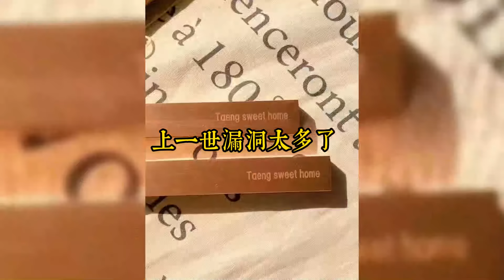爸媽車上吵架，出了車禍。媽媽醒來時被告知爸爸已經火化，媽媽認為都是自己的過錯，愧疚不已，得了抑鬱，把我撫養長大後自殺而死。小說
爸媽車上吵架，出了車禍。
媽媽醒來時被告知爸爸已經火化，媽媽認為都是自己的過錯，愧疚不已，得了抑鬱，把我撫養長大後自殺而死。
可我在出國留學時，卻看見那名華人教授和爸爸長得一模一樣。
我著手調查，沒想到多年前的車禍只是我爸故意做局假死，只為擺脫我們母女，和他的青梅相守。
還沒等我展開報複，就被他發現，被殘害致死。
再睜眼，我回到了爸媽出車禍的前一天，這一次。
既然某人想假死，我就讓他死透！